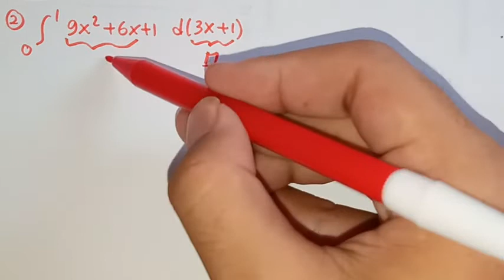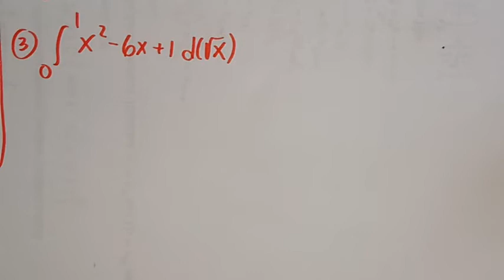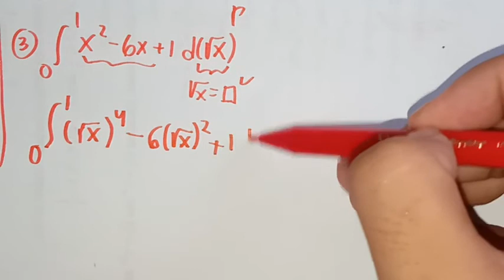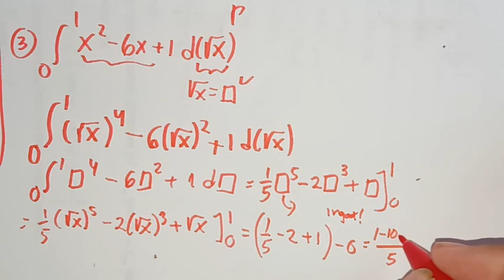BAGAIMANA CARA MENJAWAB SOAL INTEGRAL YANG TAK BIASA INI?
Video Premium TTL INDONESIA
Seri TPS Kuantitatif
Materi: Integral tak Biasa

Tambahan: Jangan lupa untuk mengembalikan si kotak ini menuju permisalan aslinya saat ingin memasukkan batas integral!

Siapa kira integral hanya bisa berbentuk dx? Siapa sangka soal integral bisa secantik ini. 😁
Kuncinya sama, jangan panik...
Ikuti pembahasannya secara rinci ya supaya kamu dapat inspirasinya.

Ayo tambah ilmu pengetahuan matematika kamu di TTL Indonesia,
kami membedah apa yang belum banyak orang ketahui.